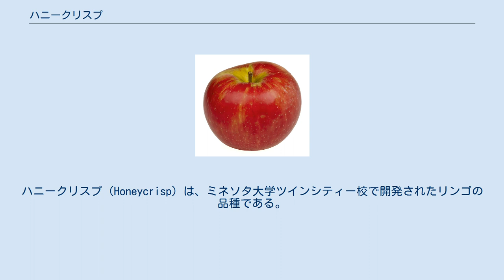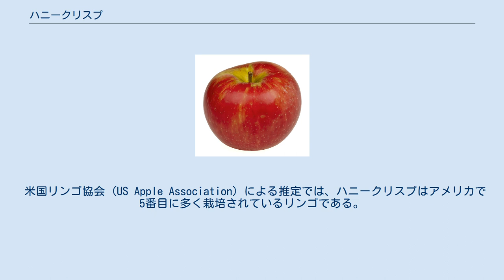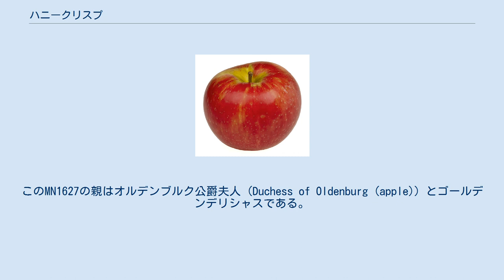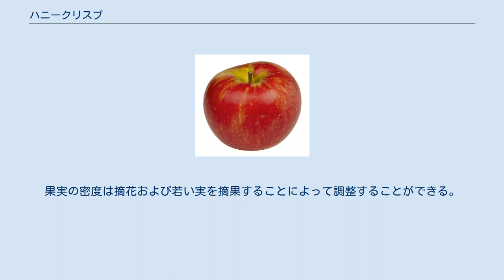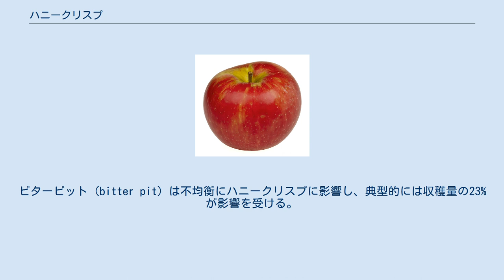ハニークリスプ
ハニークリスプ（Honeycrisp）は、ミネソタ大学ツインシティー校で開発されたリンゴの品種である。
 1974年にMN1711という試験名を与えられ、1988年に特許が与えられ、1991年に公開された。
最初は廃棄される予定だったが、その甘さ・固さ・酸味が生食用リンゴとして理想的であったために急速に商業的に重要なコモディティになった。
「このリンゴは栽培・貯蔵・出荷を容易にするためではなく、サクサクして、甘さと酸味のバランスが取れた味のために開発された。 」ハニークリスプは大部分のリンゴの品種よりも細胞が多く、この特徴はジューシーさと関係がある。
理論的に言って噛んだときに壊れる細胞の数が多いほど口の中に放出される果汁の量が多くなるからである。
ハニークリスプはまた色素をよく維持し、涼しく乾燥した場所に保存したときに賞味期限が比較的長くなる。
 1997年、ペピンハイツ果樹園がはじめて食料品店にハニークリスプを出荷した。
ハニークリスプの名はミネソタ大学の登録商標であるが、大学当局は2007年において商標の保護状態についてはっきりしていなかった。
ハニークリスプは公式にミネソタ州の州果に指定されている。
 米国リンゴ協会 (US Apple Association) による推定では、ハニークリスプはアメリカで5番目に多く栽培されているリンゴである。
2020年までには3番目に多く栽培される品種になると予測されている。
 米国植物特許7197、および園芸研究センターのレポート 225-1992 (AD-MR-5877-B) によれば、ハニークリスプはマカウン (Macoun apple) とハニーゴールド (Honeygold) の交配品種とされる。
しかしながら、2004年に米国植物特許の著者を含む研究者の団体によって主導されたDNA型鑑定によるとこのいずれもハニークリスプの親ではなく、ひとつの親はキープセイク（同じくミネソタ大学の交雑プログラムによって開発されたマリンダ (Malinda (apple)) とノーザンスパイの交配品種）であると結論づけた。
2017年にはもうひとつの親が未公開のミネソタ大学MN1627であることが判明した。
このMN1627の親はオルデンブルク公爵夫人 (Duchess of Oldenburg (apple)) とゴールデンデリシャスである。
 米国植物特許7197は2008年に失効したが、一部の国においては特許保護が2031年まで継続される。
特許料は2011年までに1000万ドルにのぼり、ミネソタ大学によって発明者たち、研究を指導した大学と学部、他の研究のための基金の間で三分割された。
 ミネソタ大学はハニークリスプをミネワシュタ（ブランド名ゼスター (Zestar apple) ）と交雑させてMinneiska（ブランド名スウィータンゴ (SweeTango) ）という新たな品種を作っている。
 ハニークリスプの花は自家不稔であるため、果実を結ぶためには他の品種が受粉樹として近くになければならない。
他の大部分のリンゴまたはクラブリンゴ類の品種がハニークリスプの受粉樹になる。
ハニークリスプを種から育ててもハニークリスプにはならず、ハニークリスプと受粉樹の交配品種になる。
 若い木では密度が低いが大きくて色のよい果実が実り、成長した木では密度が高くて大きさおよび色が減退した果実が実る。
果実の密度は摘花および若い実を摘果することによって調整することができる。
果肉の硬さについても一般的に密度が低い方が優れている。
ビターピット (bitter pit) は不均衡にハニークリスプに影響し、典型的には収穫量の23%が影響を受ける。